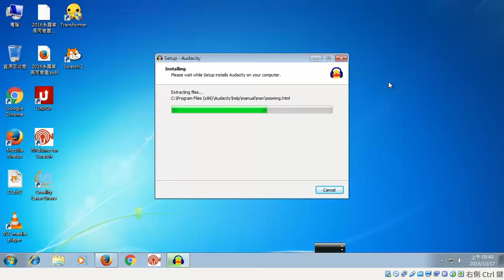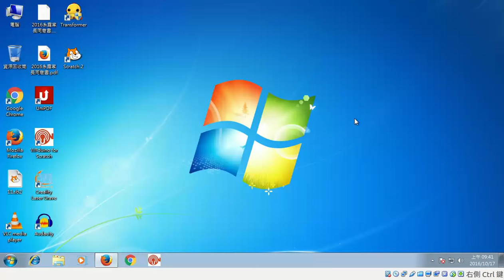audacity 下載安裝